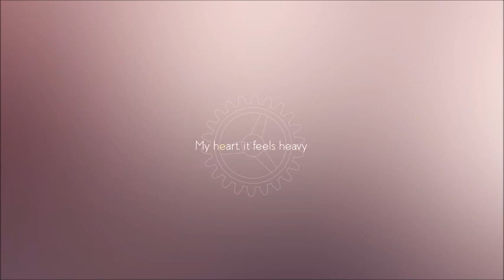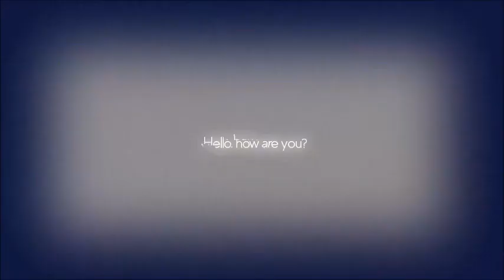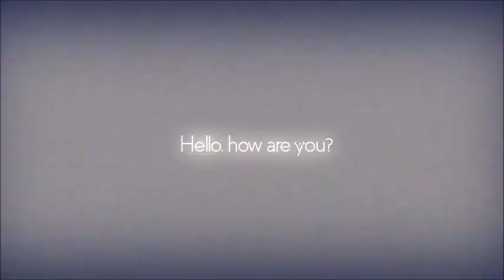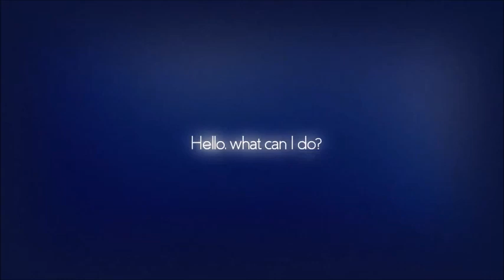【Cyber Songman】 Hello, Again Vocaloid 4 Cover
Original Vocal:Hatsune Miku English
Vocal Used:
Cyber Songman

Music,Lyrics & Tuning:CircusP
Production & Mixing:nostraightanswer
Illustrations & Video:6LIN
Vsqx:Clouds P

sorry for not uploading i was very busy in the university and stuff but well this request for Almnd La Persona finally done

perdon por no subir yo estaba muy ocupado en la universidad y eso pero bueno este pedido para Almnd La Persona esta finalmente listo

Next Uploads:

Setsugetsuka
Ama No Jaku (Lee Grace)
Daughter Of White (Everyone's Favorite Jackass)
Shinitai Chan (Tsunderi miku)
Erase or Zero (Lee Grace)
Drug Of Gold(Everyone's Favorite Jackass)
Solitary Envy(Everyone's Favorite Jackass)
Colorful x Melody (CakeLake Gandy)
Streaming Heart (egg)
Inokori Sensei (Everyone's Favorite Jackass)
Handbeat Clocktower (Everyone's Favorite Jackass)
Crazy Town (Izumi Akari)
ItsuMademo (Izumi Akari)
Chrono Story (Everyone's Favorite Jackass)
Overdrive Dance Club (Panda Crazy)
Suki Kirai (Tommy Otaku)
Muzzle Of Nemesis (Everyone's Favorite Jackass)
The Journey of Two Mages (Everyone's Favorite Jackass)
Judgement of Corruption (Everyone's Favorite Jackass)
Suki Kirai (Cyber Queen)
Suicide Song (demon223)
Re: Birthed (Milky -Mint)
Unmei Gokko (Milky -Mint)
The Princess Who Brought Sleep (Everyone's Favorite Jackass)
Fifth The Pierrot (Everyone's Favorite Jackass)
The 13th apocalypse (Past Person)
Cendrillon 10th anniversary (Everyone's Favorite Jackass)
Sticky Bug (Magically Penned Productions)
Boom Boom Boom (CakeLake Gandy)
Seven Crimes And Punishments (CakeLake Gandy)
Miniature Garden Girl (Everyone's Favorite Jackass)
Lovelessxxx (Everyone's Favorite Jackass)
Banica’s Concerto (Everyone's Favorite Jackass)
7/8 (Izumi Akari)
Senorita Wil & Rin and Len & Maika (Cyber Queen)
10th Cendrillon Anniversary (Past Person)
(request list closed no longer accepting requests) (lista de pedidos cerrada ya no se esta aceptando pedidos)

Next Chorus

World's End Dancehall (Me Meow)